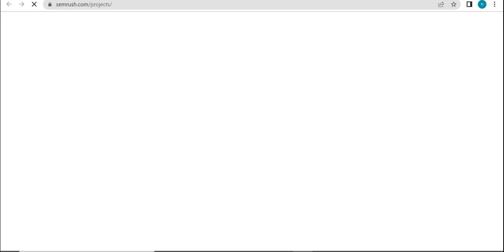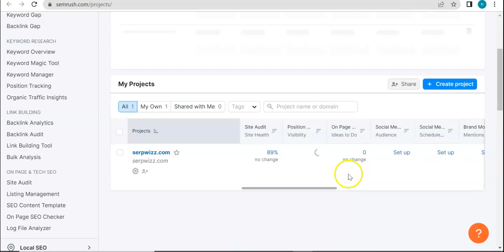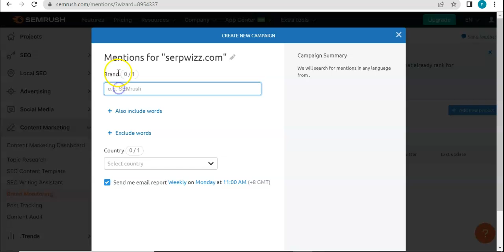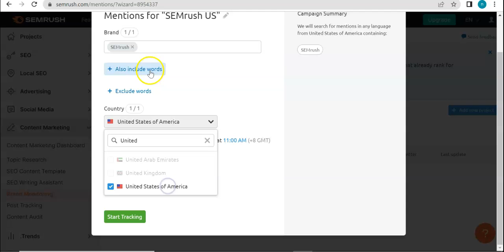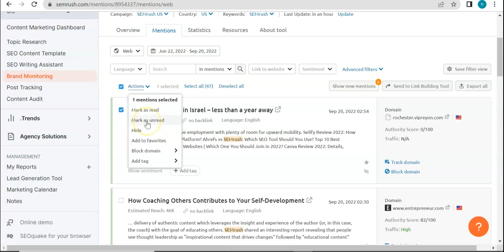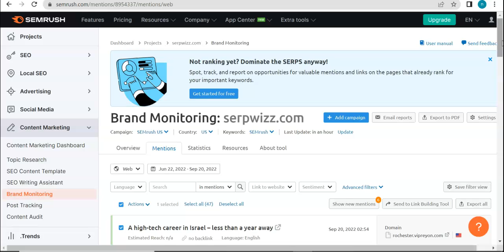Brand Monitoring By SEMRUSH | SEMRUSH Tutorials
In this series, explore the tools SEMRUSH can offer you to solve your marketing challenges. SEMRUSH provides assistance in several areas of interest, such as SEO, content, market research, advertising, and social media management.

Join us in this tutorial series to find out more about these very useful tools that can greatly impact your SEO performance.

Serpwizz is one of the most comprehensive auditing tools that offers exceptional White Label Reports. This is also a tool that explores additional features like Domain Availability, Schema and Speed Indexes, and more.